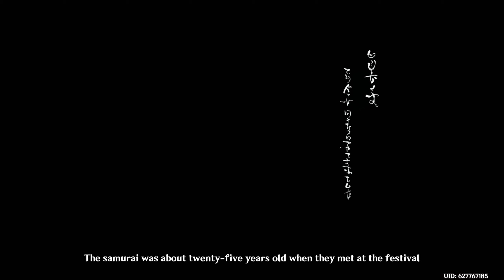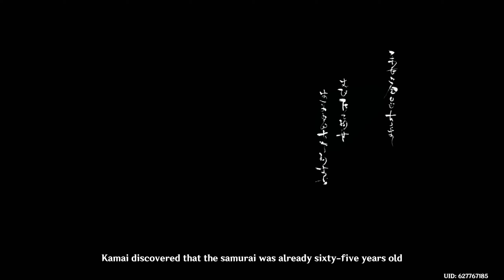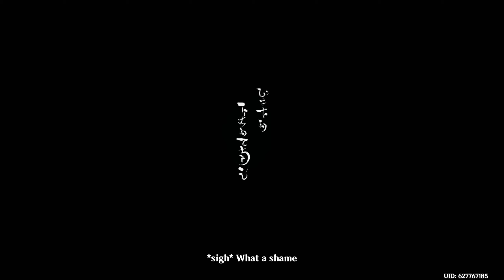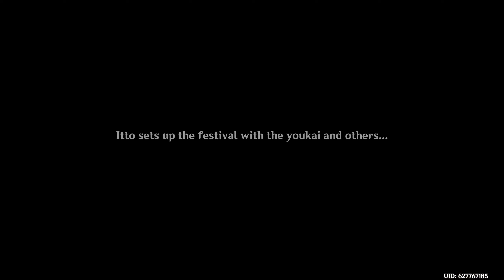Akitsu Kimodameshi "The Currents of Life" | Genshin Impact 3.3 Event | Part 3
I should mention, I'll mainly record any future Genshin Impact videos instead of streaming, so there are things I'm able to upload more frequently instead of streaming it all.